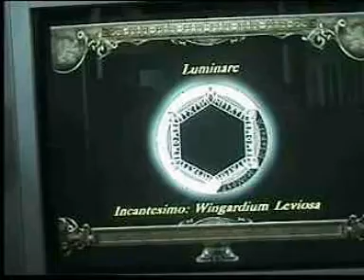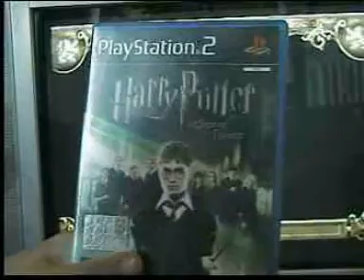harry potter e il calice di fuoco 21 livello.MPG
terza porova tre magi il labirinto e pen-ultimo livello
del gioco